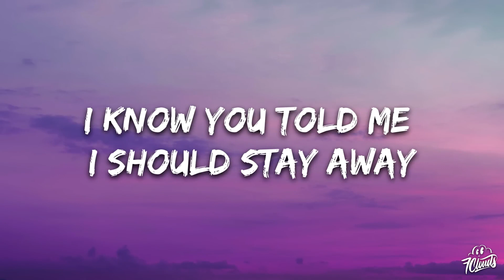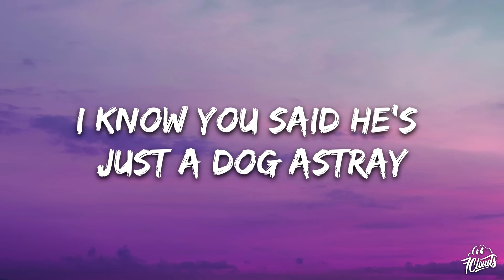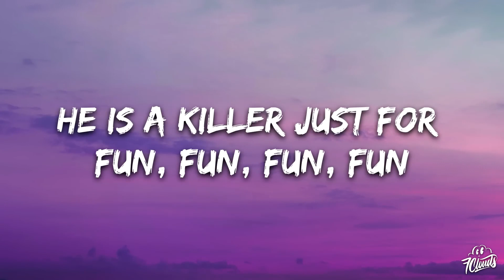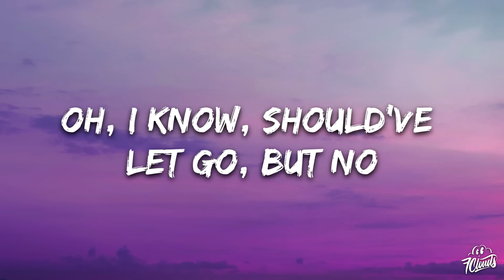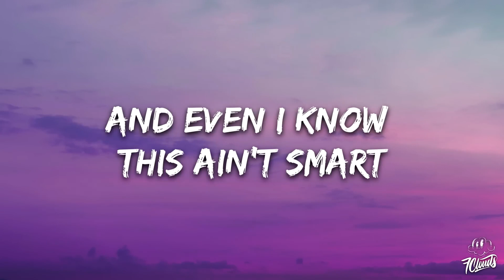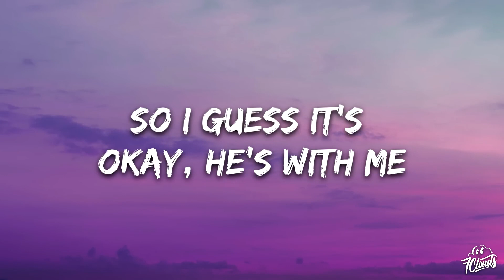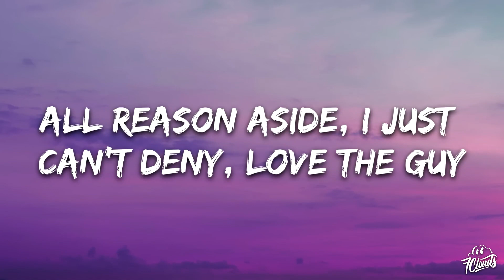Britney Spears - Criminal Lyrics